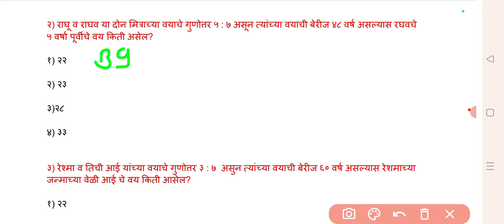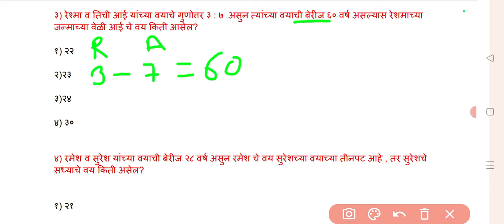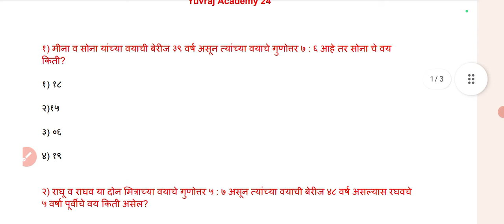वयवारी फक्त ट्रिक age math